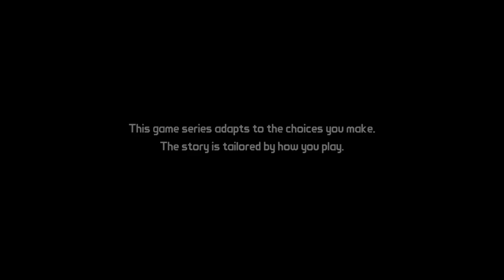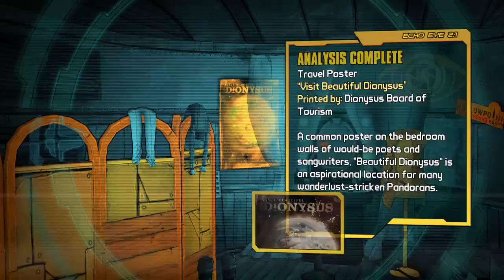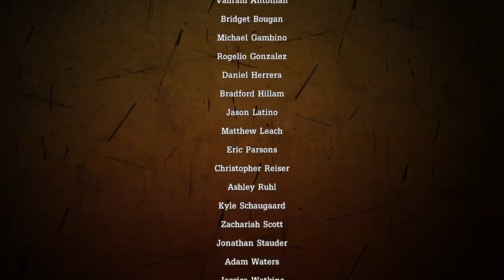Decisions decisions decisions! - Lanfear plays Tales from the Borderlands Ep 1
Loaderbot NOOOOOOOO!!!